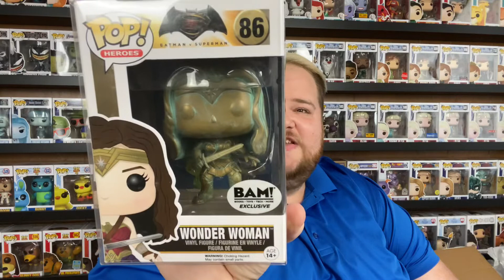Funko Pop Mystery Box from a Subscriber!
In today’s video a Subscriber named Marie surprised me with a Funko Pop Mystery Box.

She sent me 7 funko pops and I can’t wait for you to see what she sent!

Best part is at the end.

Li